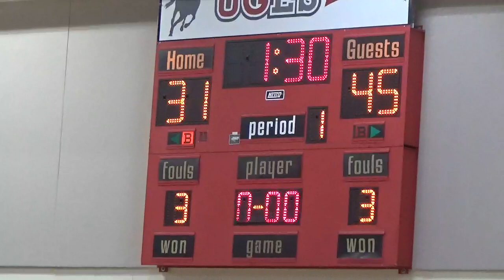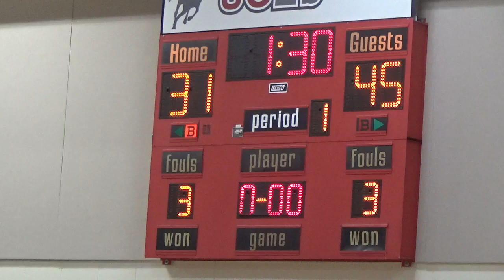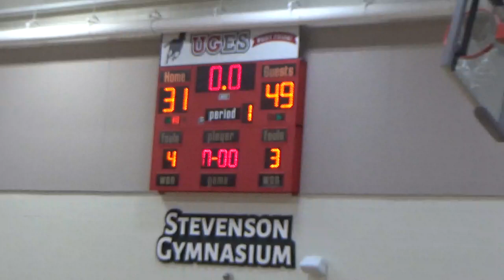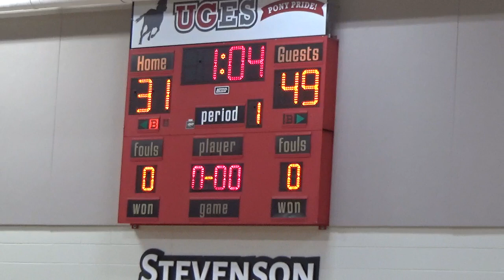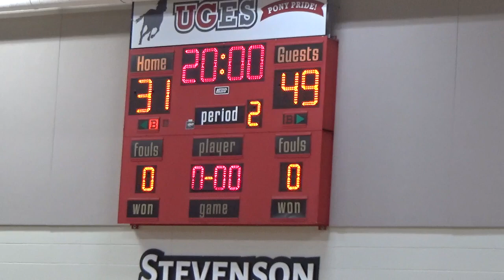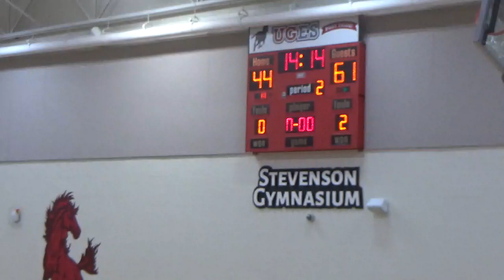SZN 5 PLAYOFFS RD 2 (1) Thunderkatz VS (9) Pitbulls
The Thunderkatz got the win over Pitbulls in the second round of the SEWR league season five playoffs.